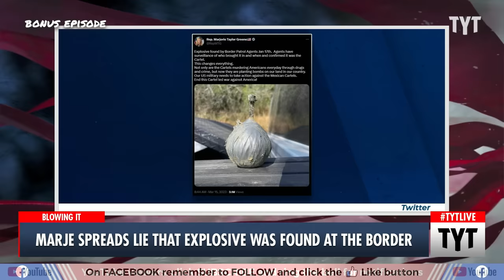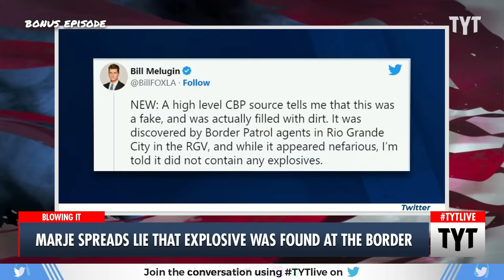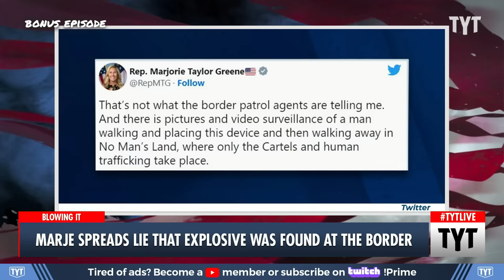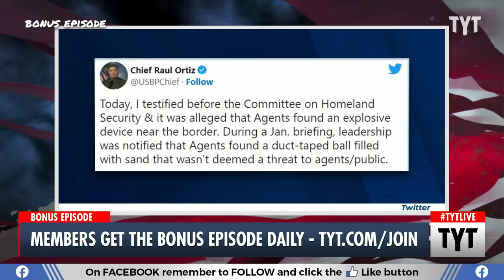Marjorie Taylor Greene Puts Foot In Her Mouth During Hearing with Border Patrol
Marjorie Taylor Greene repeated a lie about a fake explosive device at the U.S. border. Ana Kasparian and Rm Brown discuss on The Young Turks. Watch TYT LIVE on weekdays 6-8 pm ET.

"Rep. Marjorie Taylor Greene (R-Ga.) was fact-checked by the chief of the U.S. Border Patrol after she claimed agents had found an “explosive” near the southern border in January.

Greene highlighted her claim about this so-called threat in a question to Border Patrol Chief Raul Ortiz during a Wednesday Homeland Security Committee hearing in Texas. However, Ortiz didn’t clarify the matter when speaking to lawmakers. Afterward, Greene repeated her claim via a tweet, along with a picture of the alleged device, accusing “the Cartel” of “planting bombs” and “murdering Americans everyday through drugs and crime.”

Fox News national correspondent Bill Melugin shared the tweet, adding that he had spoken to a “high-level CBP source” that said the object was a fake. “While it appeared nefarious, I’m told it did not contain any explosives,” he tweeted.

Shortly afterward, Ortiz chimed in with a tweet."

230316__BE01MTGVsExplosiveAtBorder